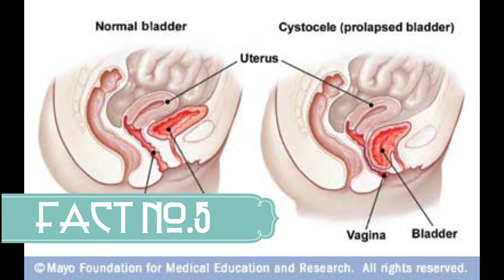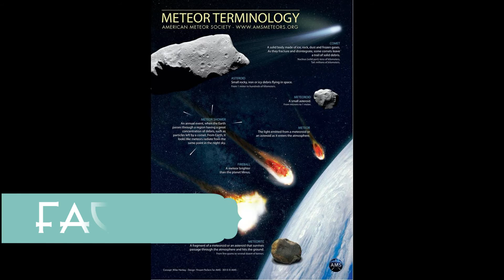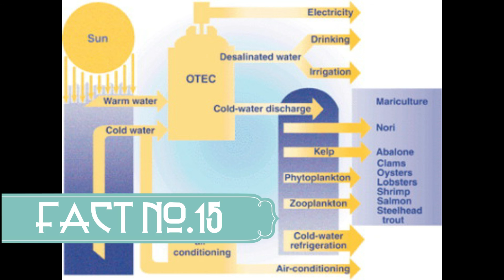15 Most Interesting and Unknown Facts || Part - 3 || Uday Facts Telugu